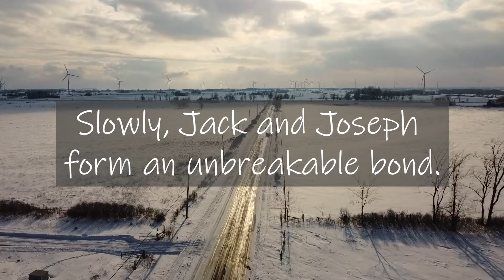Orbiting Jupiter By: Gary D. Schmidt Book Trailer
Orbiting Jupiter

By: Gary D. Schmidt
Clarion Publishing